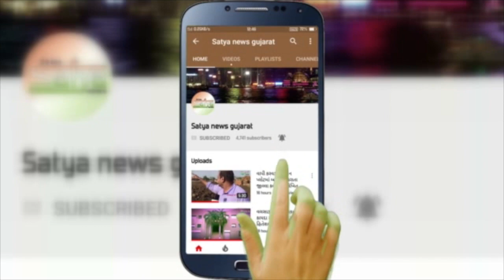સમગ્ર રાજ્યમાં વરસાદી માહોલ જામ્યો છે ત્યારે વલસાડ જિલ્લામાં પણ મેઘરાજા એ એન્ટ્રી કરી. છે